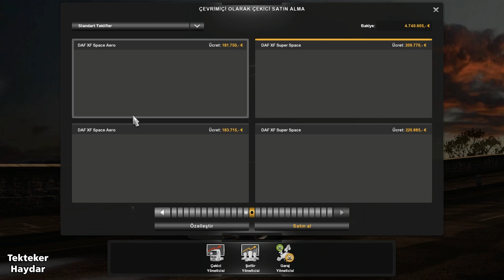ETS2 1.35 - 1.36 - Wolf Repaintable Trucks and Trailers skins v.1.8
Euro Truck Simulator 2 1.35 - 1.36 - Wolf Repaintable Trucks and Trailers skins v.1.8

Düşük konfigürasyonlu bilgisayarlar için aşağıdaki sürümü indirin
Download the following version for low-configuration computers
Laden Sie die folgende Version für Computer mit niedriger Konfiguration herunter
Téléchargez la version suivante pour les ordinateurs à faible configuration
Pobierz następującą wersję na komputery o niskiej konfiguracji
Baixe a seguinte versão para computadores de baixa configuração
Загрузите следующую версию для компьютеров с низкой конфигурацией

Bu mod, kamyonlarınıza ve satın alacağınız dorselere yeniden boyanabilen skinler ekler. Kamyon kapıları ve dorseler özel bir logoya sahiptir. Şirket ambleminiz profilinizde de değişecektir.
Bu mod, tüm kurumsal araçların özel bir rengi ve belirli bir şirket adına sahip olmasını isteyenler içindir.

1.8 sürümünde değişiklikler
Ford F-Max skin dahil edildi
Vad&k Daf ışık kutusu skin dahil edildi.
Volvo ışık kutuları dahil edildi
SCS dorse aksesuarlarında bir boyama hatası düzeltildi
Garaj 1.35 DX11 uyumlu hale getirilerek moda dahil edildi.
Garaj Tabelası dahil edildi

1.7 sürümünde değişiklikler
Renault Range T skin eklendi
Mümkün olduğunca kusursuz olması için tüm kamyon skinleri yeniden çizildi. Kapılardaki yazılar büyütüldü.
Scania Mighty Griffin DLC ile karşılaşılan hatalar giderildi
Mercedes Actros Tuning DLC uyumluluğu sağlandı
DAF Tuning DLC uyumluluğu sağlandı

1.6 sürümünde değişiklikler
Iveco Stralis Highway iç mekanda renk sorunu giderildi
Volvo 2009 iç mekanda renk sorunu giderildi

1.5 sürümünde değişiklikler
Man Euro6 için skin eklendi
Mercedes New Actros Kapı logosu büyütüldü
Dorselerin yumurtlama oranı azaltıldı. Böylece artık trafikte çok daha az görünecekler.
Bazı küçük kusurlar giderildi.

Uyumluluk
Tüm SCS kamyonları için, tüm kabin varyasyonları ve tüm dingil varyasyonları
Tüm SCS dorseleri
Krone DLC Dorseler
Schwarzmüller DLC dorseler
Pendragon Volvo
Vad @ k Daf Xf 105
Knox_xss Renault Magnum
Ford F-Max Simulasyonturk
Mighty Griffin DLC
DAF Tuning DLC
Mercedes Actros Tuning DLC

Düşük çözünürlüklü wolf paket sürümü (Düşük konfigürasyonlu bilgisayarlar için)

Bu pakete ek olarak kullanabileceğiniz modlar

Wolf Tandem Skin Pack for Devil BDF Tandem Truck Pack (Devil BDF Tandem Truck Pack gerekir)

Wolf Garage Color Pack (Big Garage Modu Gerekir. Arşiv dosyası içinde çeşitli renkler içeren modlar vardır. Diledğiniz bir modu seçerek arşivden çıkarın ve mod klasörünüzde, big garaj modundan öncelikli olarak aktif edin.)

Ets2 1.35.Xs, 1.36.Xs, DX9 ve DX11 için test edildi

Yapım: Tekteker Haydar

Mod içeriği:
Tüm SCS kamyonları için boyanabilir, firma amblemli skinler.
Satın alınabilen dorselere boyanabilir, firma amblemli skinler.
Dorseler aynı zamanda ai trafik içinde dolaşırlar.
Profiliniz için şirket amblemi